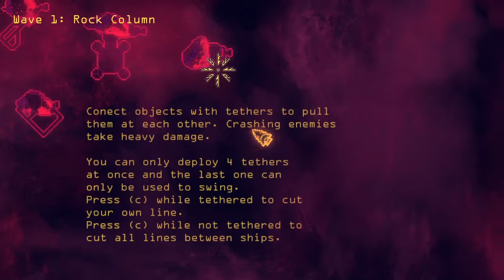Red Tether (Original Prototype, GMTK Jam 2021)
The original prototype for Red Tether was made in 48 hours for GMTKJam 2021 and ranked #96 out  of 5806. Since then the game has been in active development and is now scheduled to release on Steam in late 2021.

Red Tether features explosive top-down space action, that also comes with a unique indirect combat system. You'll face massive space fleets while being armed with nothing but tether-harpoons and your wits. Crash massive vessels into another using your tether’s contracting force, rip of enemy weapons with a well placed harpoon, or us your ship as a battering ram by swinging yourself into the opposition. A multitude of enemy classes, hazards and player upgrades further add to Red-Tether’s “combat-puzzle” mix, requiring split-second tactical decisions amid the general mayhem. ​